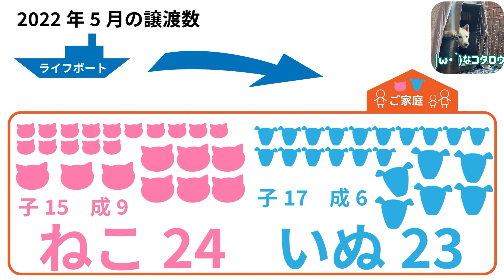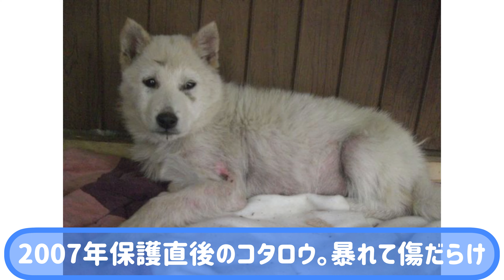4分でわかるライフボート6月号（5月の活動報告）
動画での活動報告2022年6月号です。ほとんど表舞台に出ることのないコタロウの映像と共にお届けします。

元気だった頃のフィーボのご紹介はこちら

音楽：フリーBGM素材「ある少女の冒険譚的なBGM」written by 鷹尾まさき(タカオマサキ)